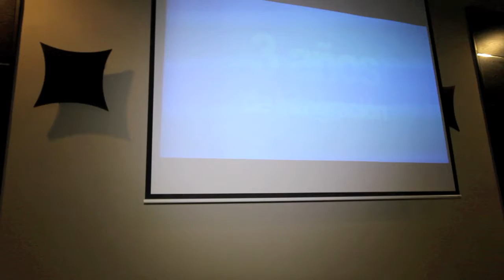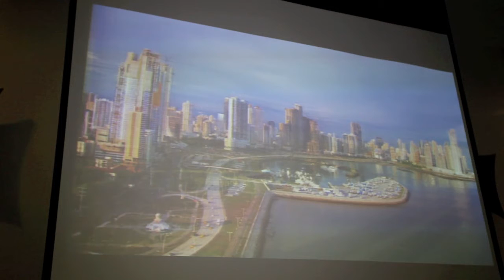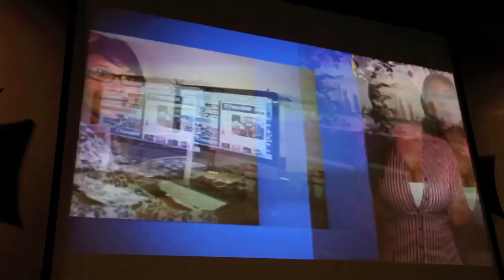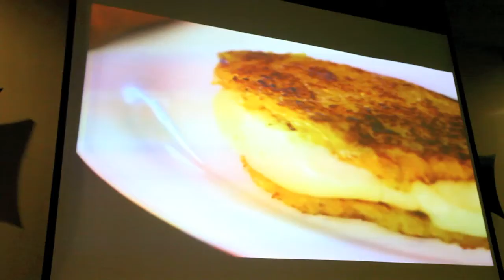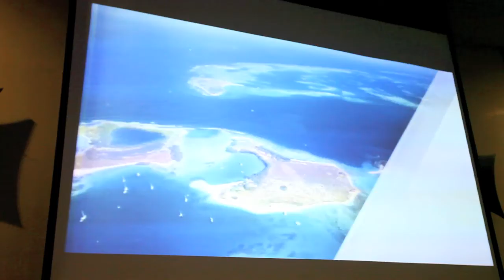Presentacion en el Coctel Aniversario de el nuevo Programa Ser Venezolano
Presentacion del Nuevo programa de Tv "Ser Venezolano" en el coctel celebracion de los 3 anos de el Periodico El Venezolano de Panama. Programa en el cual participo como camarografo! un orgullo para mi formar parte de esto